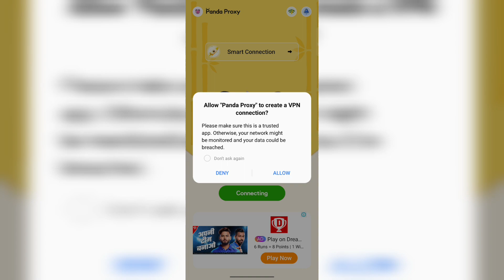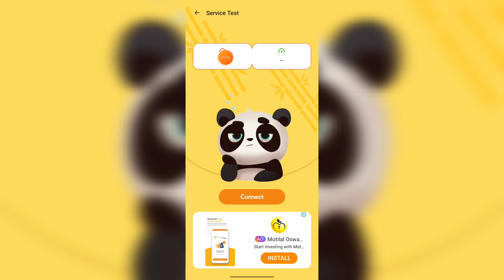Panda Proxy App || panda proxy app kaise use kare || how to use panda proxy app